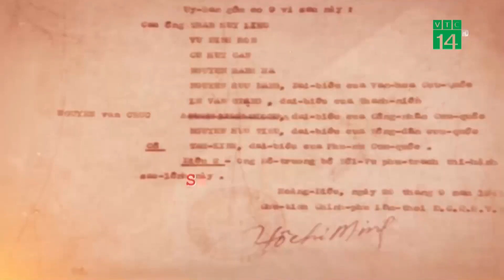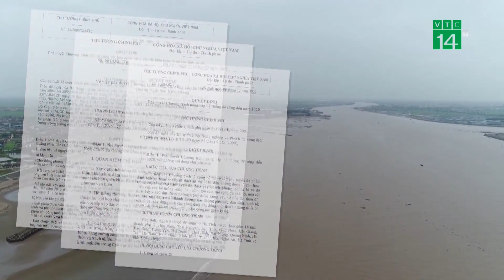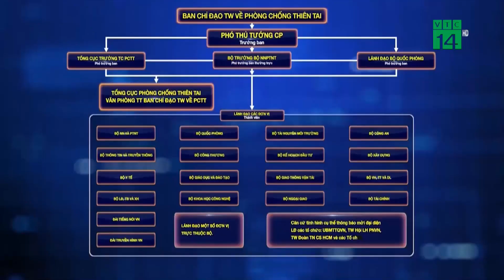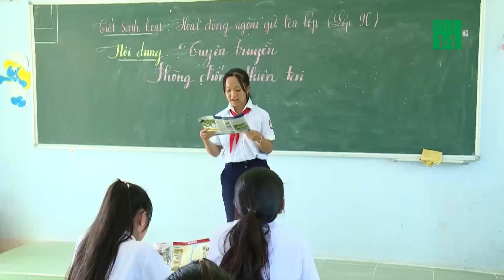Nâng tầm công tác phòng chống thiên tai trong tình hình mới | VTC14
VTC14 | NÂNG TẦM CÔNG TÁC PHÒNG CHỐNG THIÊN TAI TRONG TÌNH HÌNH MỚI
Chủ tịch nước Nguyễn Xuân Phúc có thư chúc mừng, đồng thời đề nghị các cấp, các ngành cùng nhau nỗ lực, giảm thiểu thiệt hại do thiên tai gây ra, hướng đến việc xây dựng xã hội an toàn trước thiên tai. 75 năm qua, công tác phòng chống thiên tai ở nước ta đã có nhiều bước tiến vượt bậc với nhiều đổi mới tích cực, hiệu quả và hướng đến sự chuyên nghiệp.